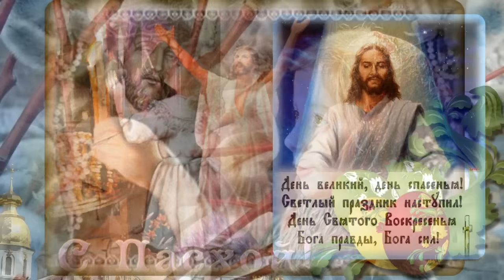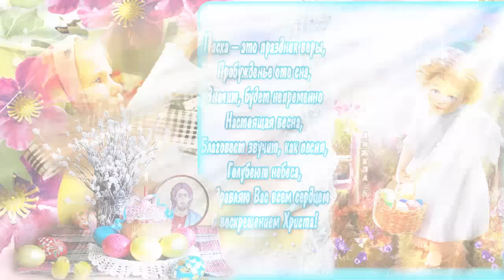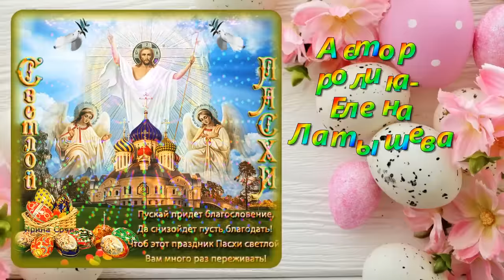Поздравление с Пасхой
Пасхальная песня в исполнении детей.